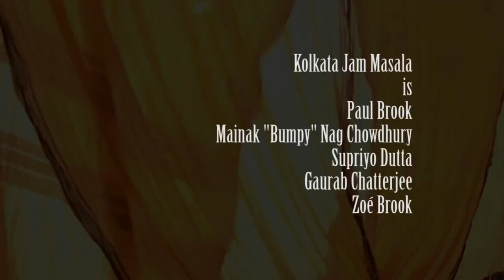Kolkata Jam Masala : an introduction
Kolkata Jam Masala is a jam band doing audiovisual performance in a Raag rock style. Next tour in India : MAY 2017.
Paul Brook - guitar
Supriyo Dutta : Hindustani Vocal Singer
Mainak "bumpy" Nag Chowdhuri : Electric Bass
Gaurab Chaterjee : Drums
Zoé Brook : Video performer
Recorded in Blooperhouse Studio, Kolkata, 2016